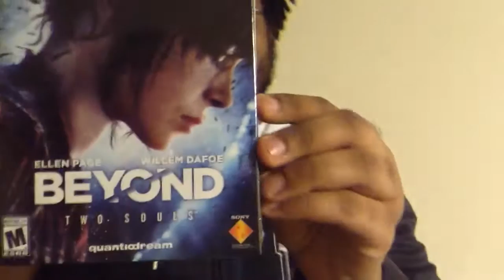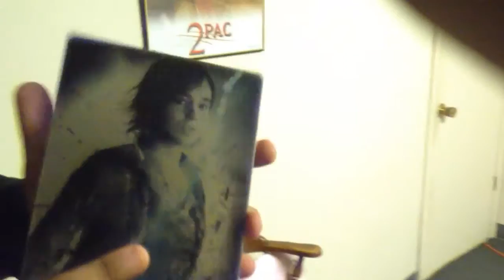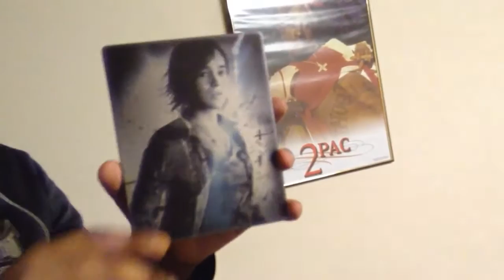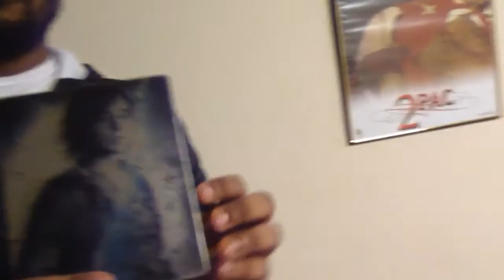Beyond Two Souls Special Edition Unboxing I PGC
This is Unboxing video for Beyond Two Souls